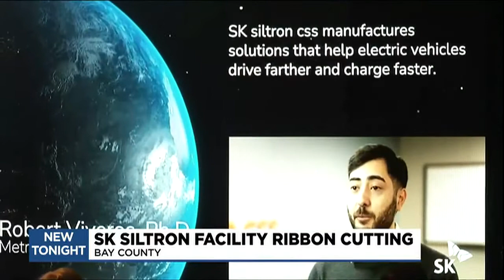SK Siltron Facility Ribbon Cutting event in Monitor Twp.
Gov. Whitmer and Congressman Kildee arrive to cut the ribbon and discuss 150 new jobs coming to Bay City in Monitor Twp. As SK Siltron CSS opens there.